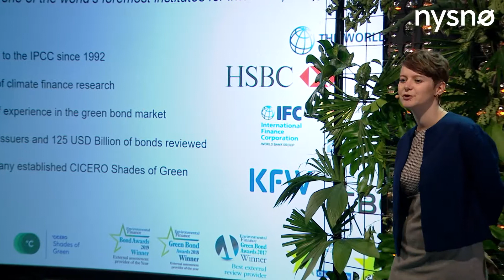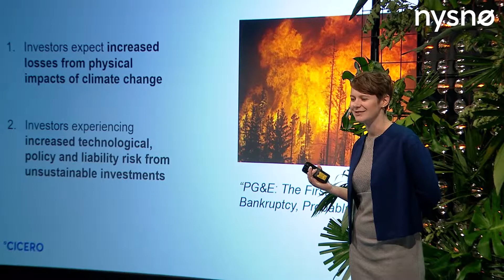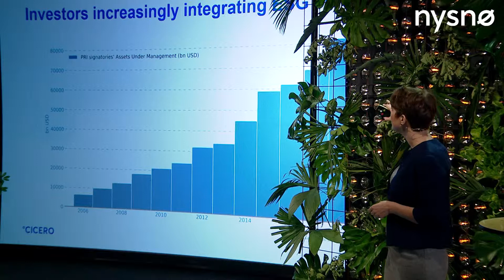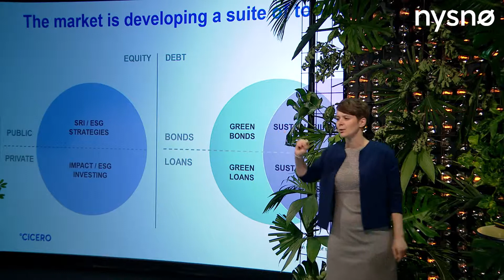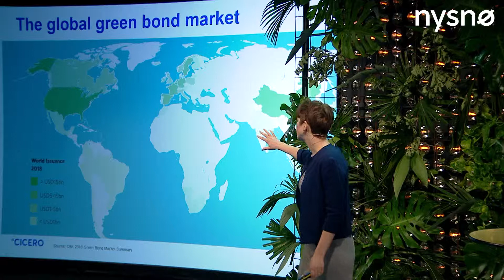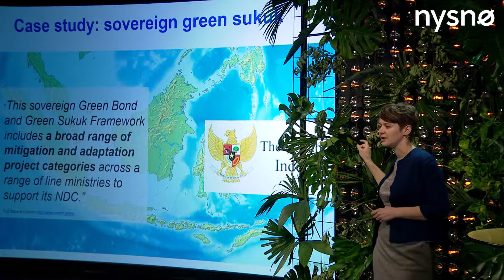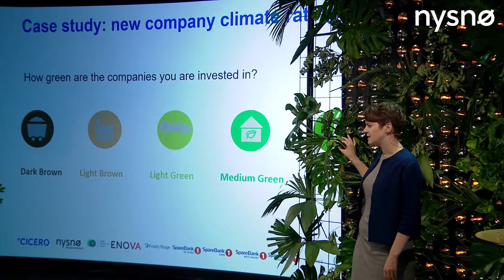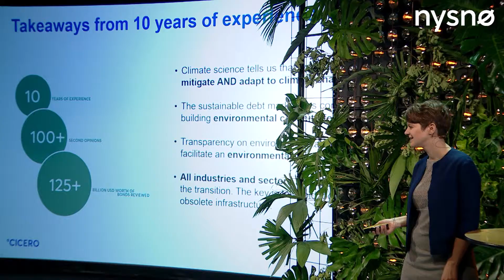Kristina Alnes at Driva Climate Investment Meeting 2019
Part 2: Climate profiteer – derogatory or laudatory? "A global problem, a global solution: trends in climate finance" – Kristina Alnes, Senior Advisor, Climate Finance at CICERO – Centre for International Climate Research